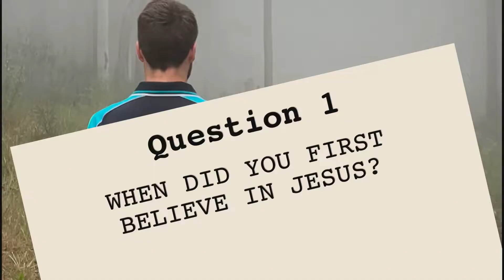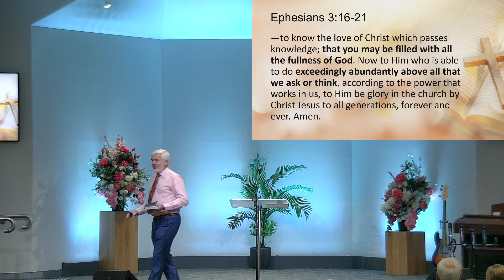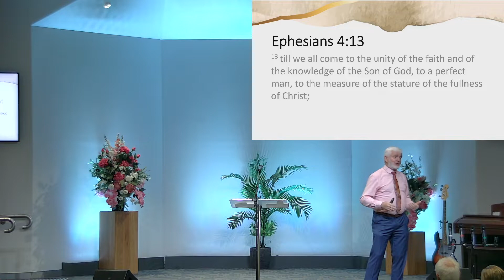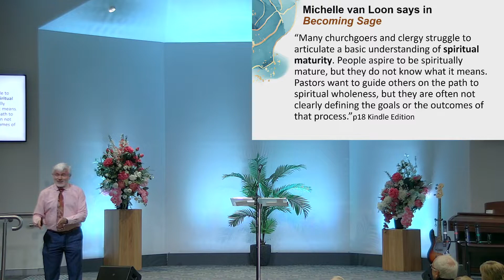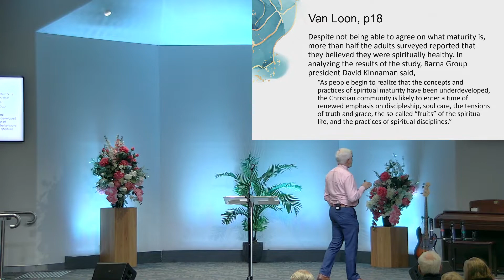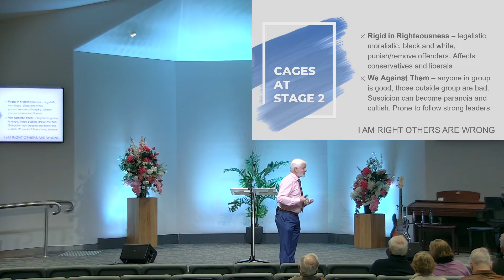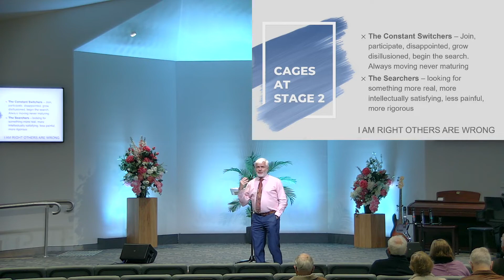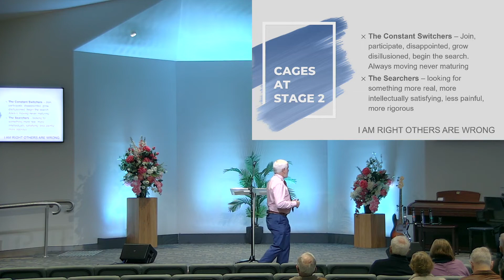Walking with God - Growing Up (The Stages of Faith)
"...that we should no longer be children, tossed to and fro and carried about with every wind of doctrine, by the trickery of men, in the cunning craftiness of deceitful plotting, but, speaking the truth in love, may grow up in all things into Him who is the head-Christ-" Ephesians 4:14-15